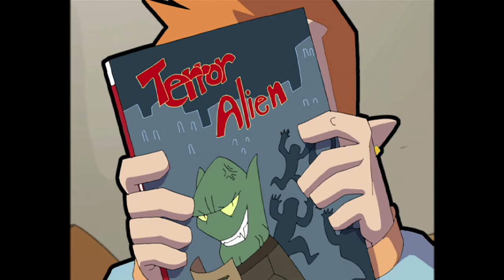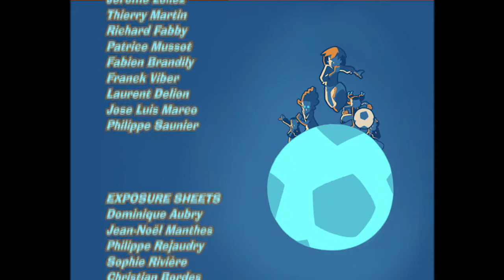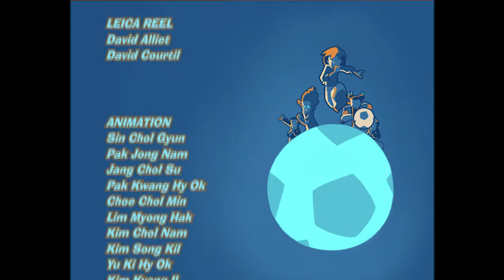A Pact With the Devils - Street Football ⚽ FULL EPISODE ⚽ Season 2, Episode 24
The Blues have a match planned but when Jeremy hears that his favorite rap group will give a show in Maryport, he decides not to play in the match and sends Shark to play instead of him.
Once on the field, the Blues realize that two players of the opposing team are hurt and that their replacements are Red Devils.  A very difficult match starts… while at the same time, Jeremy realizes that the posters for the concert had been altered and that they’re not in Maryport – what can he do?  It’s not to difficult to guess…
Street Football follows the adventures of a group of friends who've had life pretty hard but found a great way to have fun and express themselves - playing football. To Tag and his friends Street Football is real football, a game of skill and flair and above all else fair play: in fact their motto is Friendship, Respect, Solidarity.

A group of kids join together with the whole world to make street futbol open. The rifflers or blues become the host of the street soccer world cup. Tag, Brains, Eloise, and the Tekno Twins.